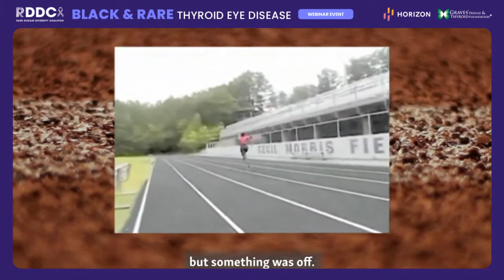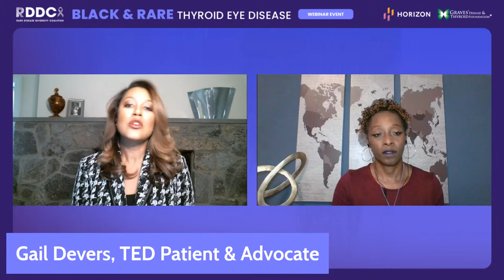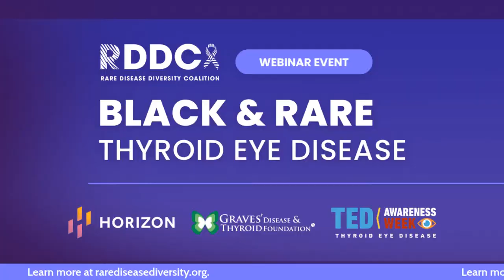Black & Rare: Thyroid Eye Disease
"Black & Rare: Thyroid Eye Disease " is a webinar produced by the Rare Disease Diversity Coalition (RDDC) in collaboration with Horizon Therapeutics. Our panel of clinical experts, organizers, and rare disease patients will address important issues regarding Thyroid Eye Disease (TED) including: incidence rates in communities of color, the link between Graves' disease and TED, and strategies that can be used to raise awareness among our stakeholders.